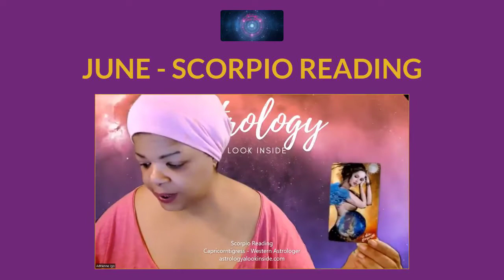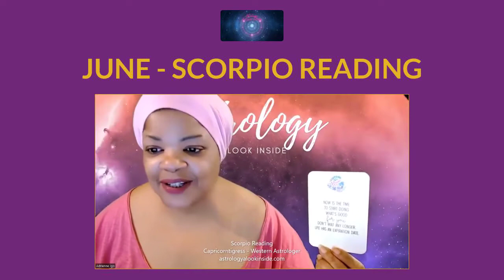SCORPIO - JUNE (KISS) READING - Creating an Abundantly RICH Life NOW - Don't Wait Any Longer...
Capricorntigress, Western Intuitive Astrologer and Card Reader of Astrology A Look Inside.

Have an issue you need worked out or healed? I can help.

I am also a Sacred Soul Alignment Practitioner and Healer.